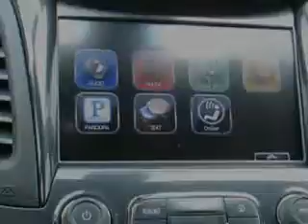2015 Chevrolet Impala Hoffman Automotive Hagerstown, MD 21740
Chevrolet Impala Imagine driving this Summit White Chevrolet Impala Sedan, equipped with a 4 Cylinder engine. Enjoy this great car with features like Power Driver's Seat, Cruise Control, Tinted Glass, Driver Side Air Bag, Passenger's Front Airbag, Security System, Anti-Lock Braking System, Alloy Wheels, Remote Trunk Lid, Vanity Mirror, Day Night Lever, Keyless Entry, and much more. Enjoy the drive and have peace of mind in this Chevrolet Impala. See us at Hoffman Automotive today!
MILES:     17
VIN:2G1115SL4F9107338

Hoffman Automotive
101 South Edgewood Drive
Hagerstown, Maryland 21740